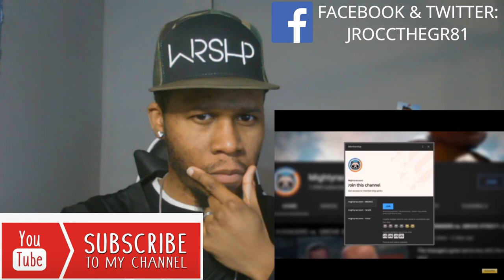2020 Reaction to Spider Man Reborn Official Teaser Trailer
Here's the first official look of my upcoming "Spider-Man: Reborn" animation film!

Spiderman Reborn Reactions